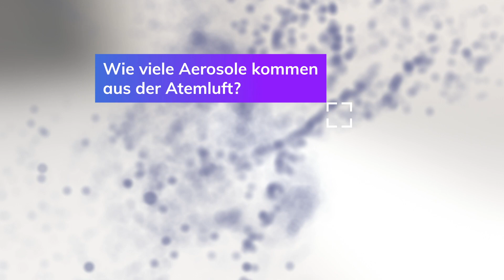FAQ zu Aerosolen und SARS-CoV-2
Aerosole scheinen eine wichtige Rolle bei der Ausbreitung von COVID19 zu spielen. Aber: Wie viele Viren sitzen auf einem Aerosol? Warum ist Querlüften effektiver als ein dauerhaft gekipptes Fenster? Sind Lüftungsanlagen eigentlich Virenschleudern? Diese und weitere Fragen rund um das Thema Corona und Aerosole beantwortet Prof. Dr. Martin Kriegel, Leiter des Hermann-Rietschel-Instituts der TU Berlin, im Video.

Ausführliche Antworten auf alle Fragen rund um das Thema Aerosole, Belüftung und Luftfilter können in einem FAQ nachgelesen werden